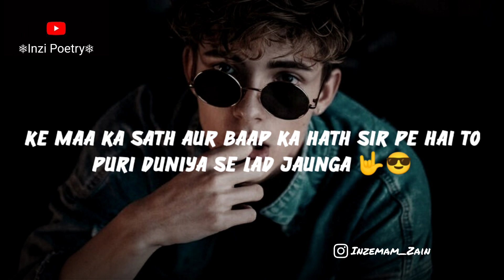Mene Paisa Izzat Se Kamaya 💸🤬 | Money Power Shayari Status | Attitude Shayari | Inzi Poetry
TITLE " Mene Paisa Izzat Se Kamaya 💸🤬 | Money Power Shayari Status | Attitude Shayari | Inzi Poetry
LINE'S 👇
Maa ka sath aur baap ka hath sir pe ho to puri duniya se lad sakta hun.

Other Tag:-

paisa aur izzat status shayari
paisa aur dost status shayari
money power status
paisa shayari status
matlabi status
dhokebaaz dost shayari status
fake friend shayari status
matlabi dost shayari status
emotional boy attitude shayari status
gaddar dost shayari status
dhokebaaz shayari